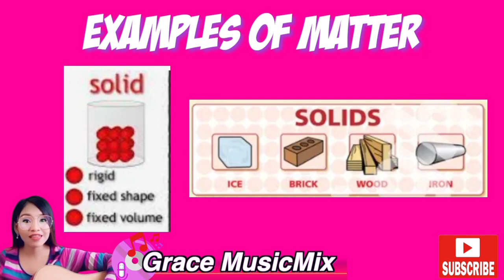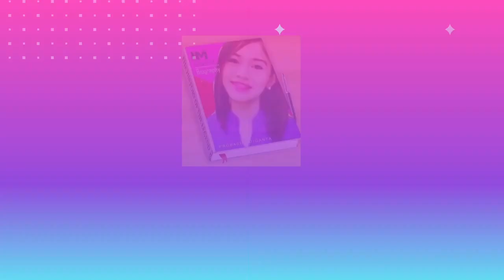MATTER SONG | GRACE MUSICMIX | WHAT IS MATTER? | EXAMPLES OF MATTER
Video Title : MATTER SONG |  GRACE MUSICMIX  | WHAT IS MATTER? | EXAMPLES OF MATTER |

Hi everyone! For today's video , I'm gonna share with you MATTER SONG

SCIENCE  is easy using  Music Mnemonics!

Borrowed materials ( i.e, pictures, photos, brand names, trademarks, video clips etc. ) included

TIME CODES
0:00 - Intro
0:03- Matter Song
1:09 - Examples of Matter
2:32 - Outro